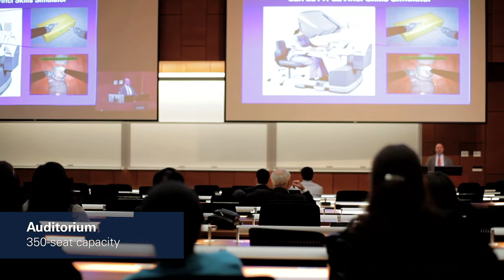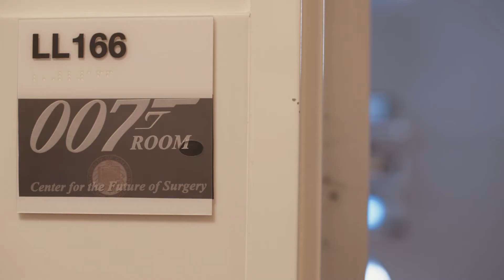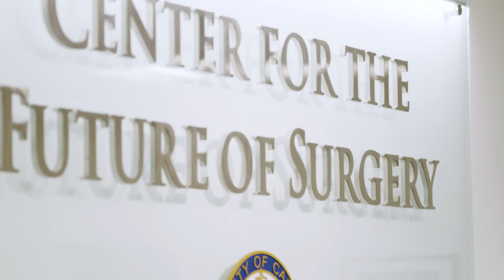Take a Video Tour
Take a video tour of the Center for the Future of Surgery, located at University of California, San Diego.